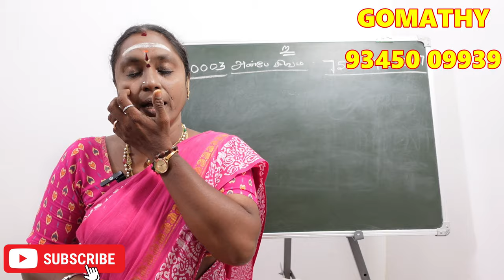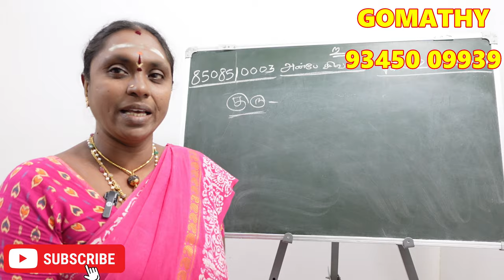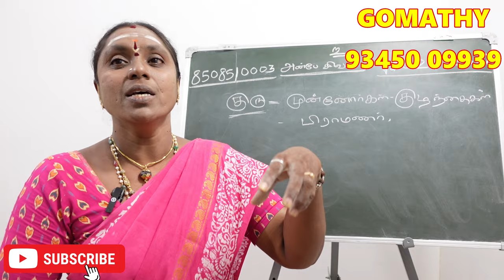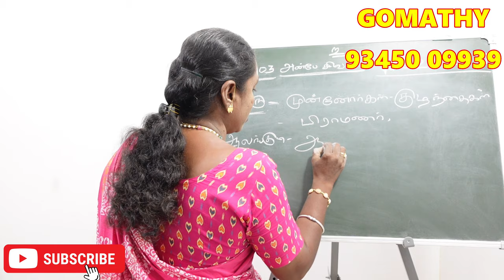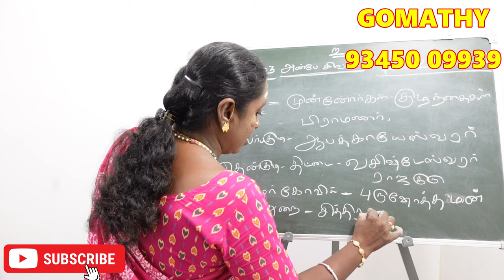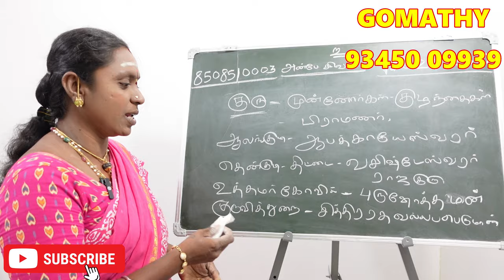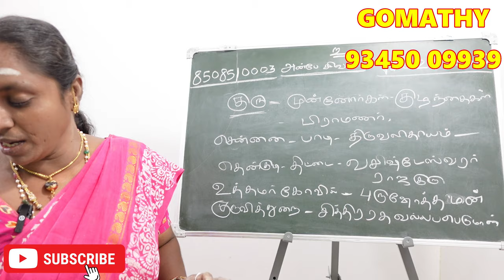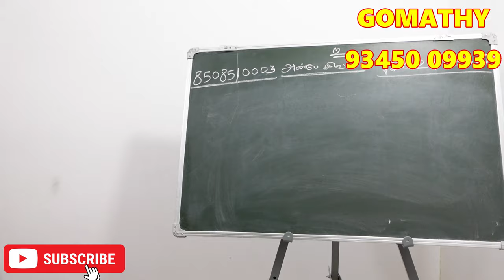உங்கள் ஜாதகத்தில் குரு சொல்லும் விதியின் ரகசியம் என்ன தெரியுமா | Guru balam pera pariharam kovil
உங்கள் ஜாதகத்தில் குரு சொல்லும் விதியின் ரகசியம் என்ன தெரியுமா புதனை பலப்படுத்தும் பரிகார கோவில்கள்

Guru balam pera pariharam kovil